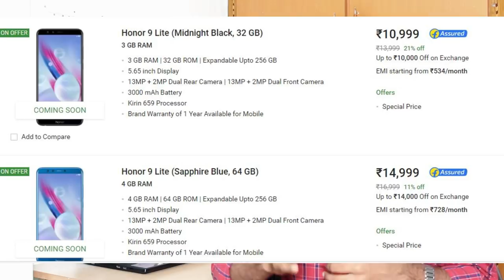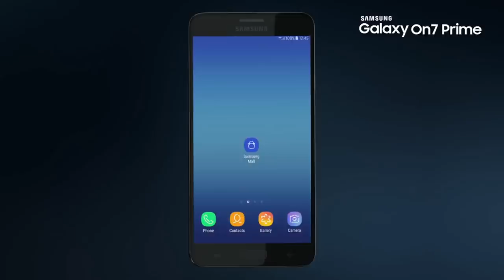Top 5 Best Smartphones Under ₹15000 in 2018 ✔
Top 5 Best Budget Mobiles in 2018 Under 10k to 15k rupees. best mobiles under 15000 in 2018 in telugu
Best Purchase Links
Redmi Note 4

My Gear
My Camera